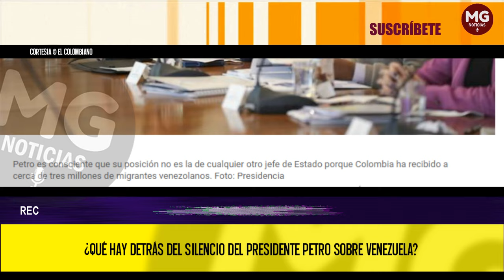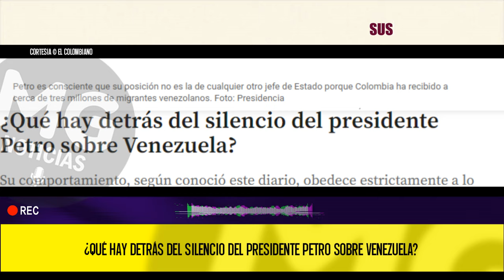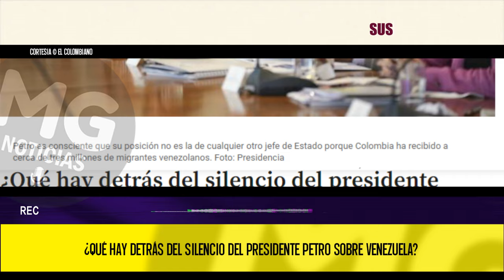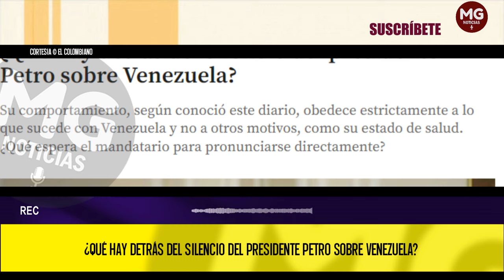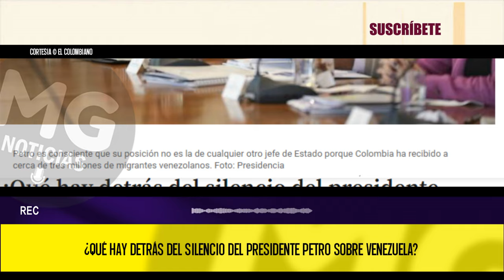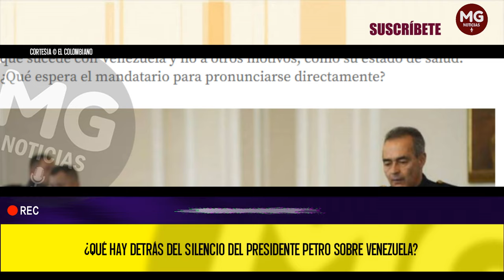🔴 ¿QUÉ HAY DETRÁS DEL SILENCIO DEL PRESIDENTE PETRO SOBRE VENEZUELA?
Su comportamiento, según conoció este diario, obedece estrictamente a lo que sucede con Venezuela y no a otros motivos, como su estado de salud. ¿Qué espera el mandatario para pronunciarse directamente?
EL COLOMBIANO